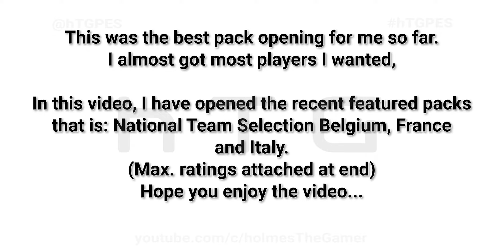National Team Selection Featured Pack Opening - I am feeling lucky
This was my best-featured pack opening so far.
National Team Selection Featured Pack Opening EURO National Teams
National Team Selection - Belgium (Pack Opening & Max. Ratings)
National Team Selection - France (Pack Opening & Max. Ratings)
National Team Selection - Italy (Pack Opening & Max. Ratings)

Share it with all your friends who love PES Mobile.✌

4th Give away by holmesTheGamer to be made when this channel crosses 3000 subs!
The account will contain many impressive players. 😉
(Note: Don't Miss Give Away 4 as even it's based on a contest✌)

And don't forget to press the 🔔 bell icon.

0:00 hTG Channel Intro
0:05 Video Intro
0:13 Belgium National Team Selection Pack Opening
1:52 France National Team Selection Pack Opening
3:44 Italy National Team Selection Pack Opening
5:32 Player Max Ratings
5:47 End Notes
6:00 Outro

eFootball PES 2020 Mobile Black Ball Tricks Fake or real
PES 2020 PRO EVOLUTION SOCCER  - Android IOS Gameplay Walkthrough Packs
eFootball PES 20 Mobile Blackball trick fake
PES 2020 mobile EURO FEATURED PACK
PES 2020 Pro Evolution Soccer Mobile featured players

Game: eFootball PES 2020 PRO EVOLUTION SOCCER - Mobile(Android Platform)
(PRO EVOLUTION SOCCER 2020 Mobile - Android)